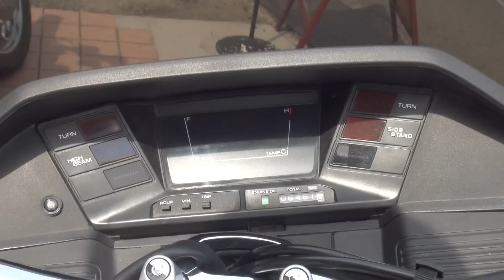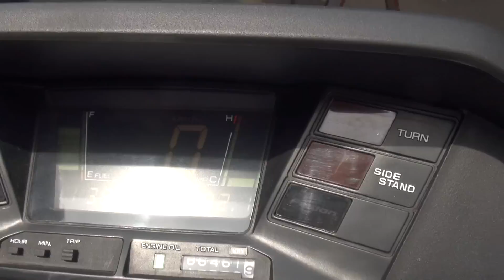女性ライダー MORIWAKI サウンドを聞け ホンダ・フュージョン FUSION MF02 HONDA